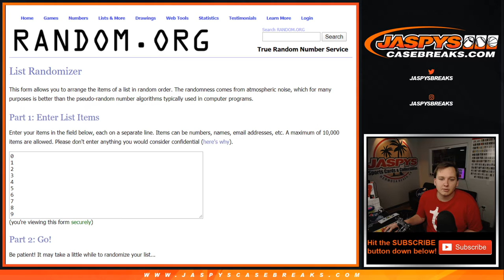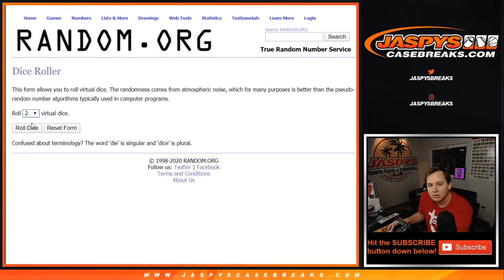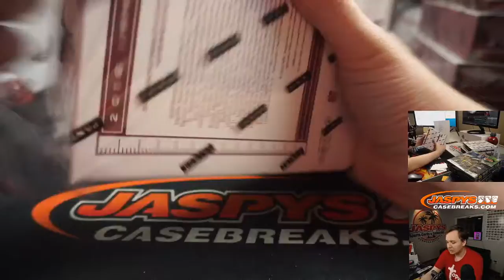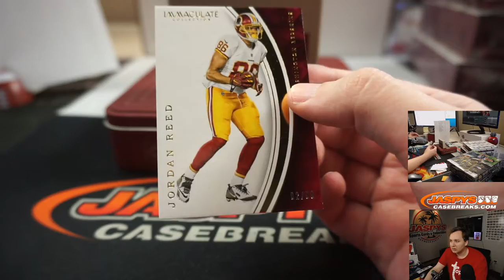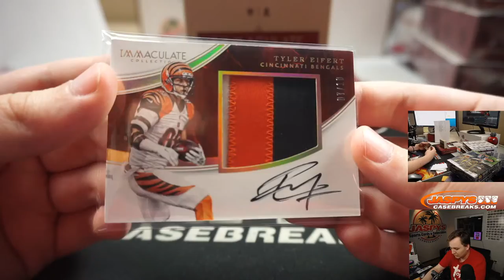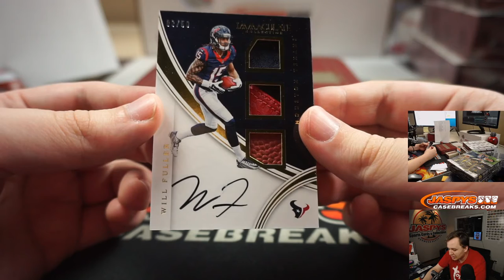5/1 - 2016 Panini Immaculate Football 1-Box Break #3 *Random Number Block*